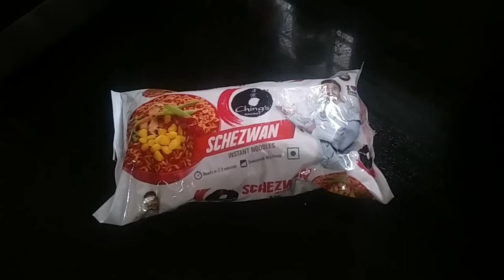നൂഡിൽസ് വെച്ച് ദോശ ഉണ്ടാക്കിയിട്ടുണ്ടോ. കറി വേണ്ട. സമയ ലാഭം